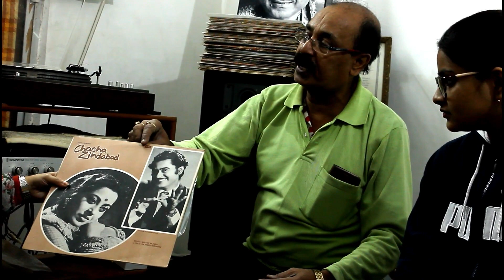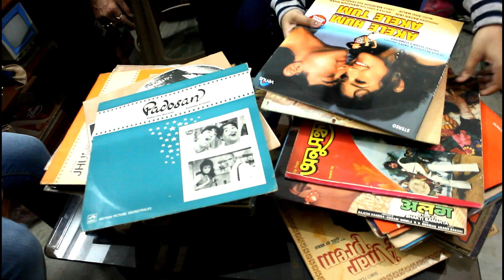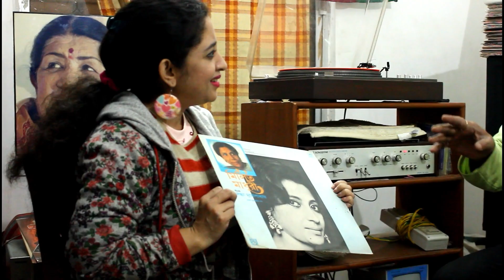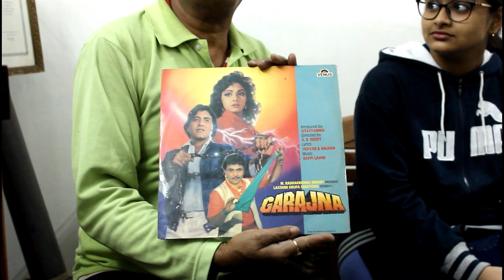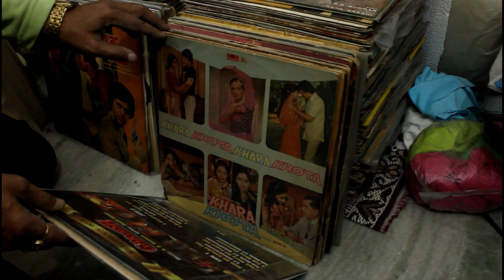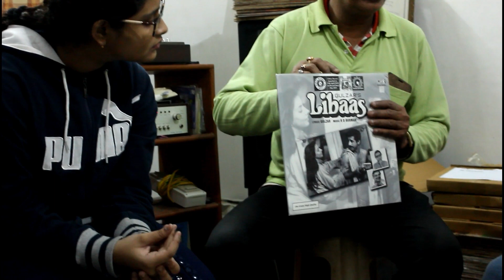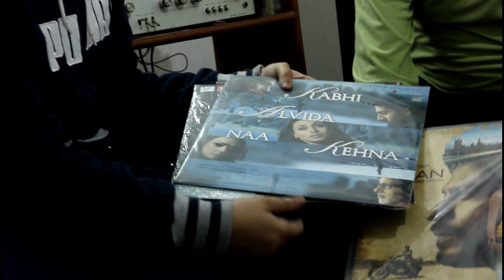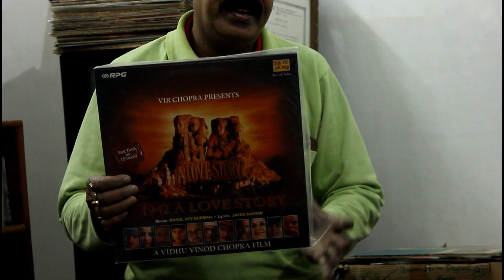The Record Player|Old is Gold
A phonograph record, often simply record, is an analog sound storage medium in the form of a flat disc with an inscribed, modulated spiral groove. The groove usually starts near the periphery and ends near the center of the disc.